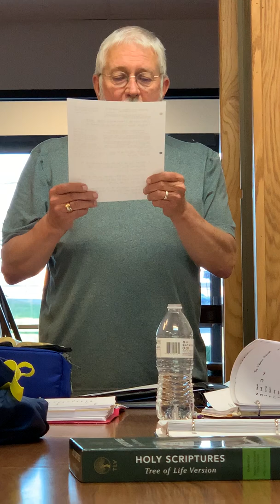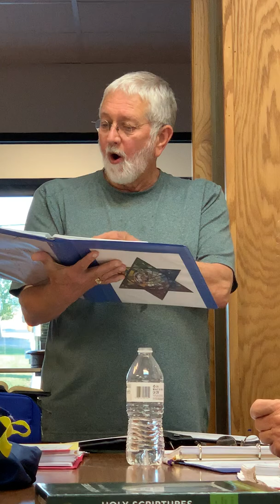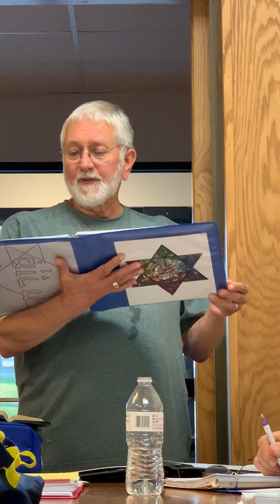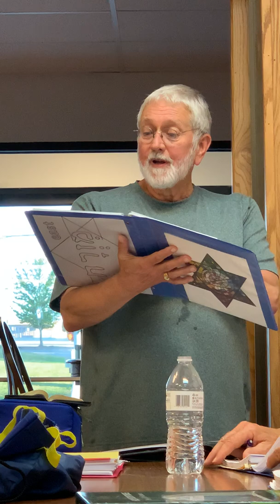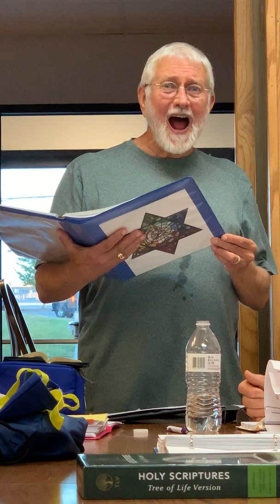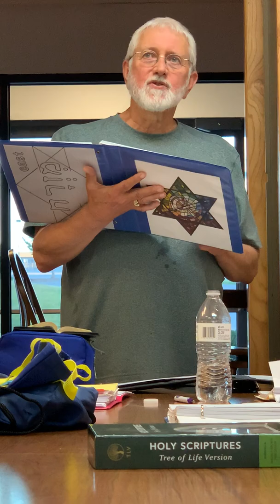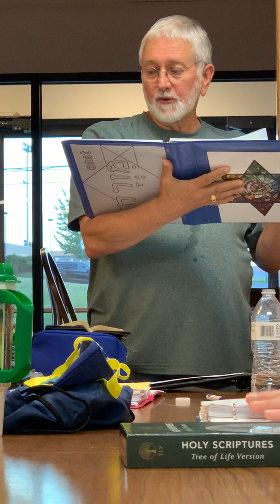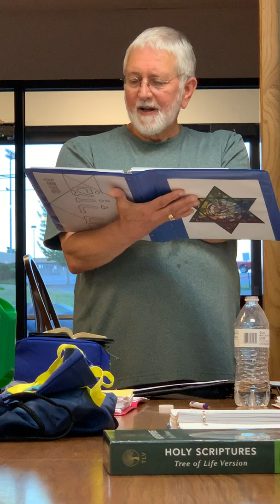Roger’s Hebrew Class session 5